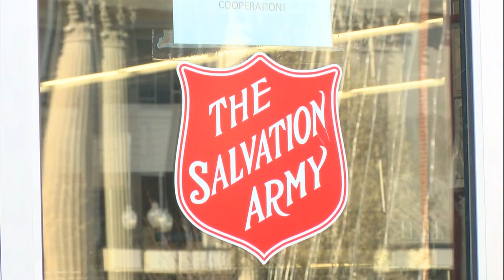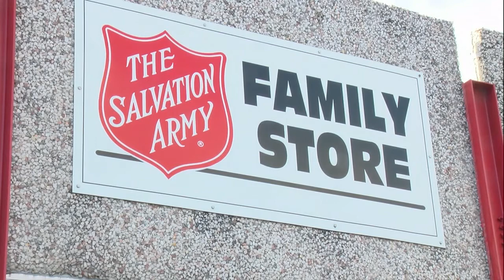Salvation Army in need of donations to help fire victims